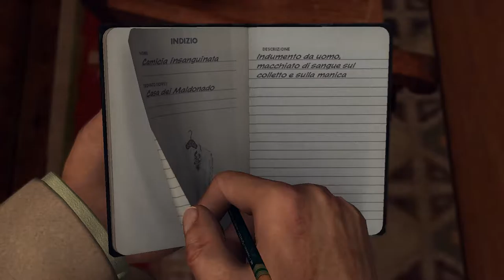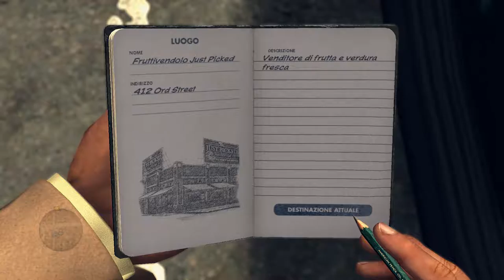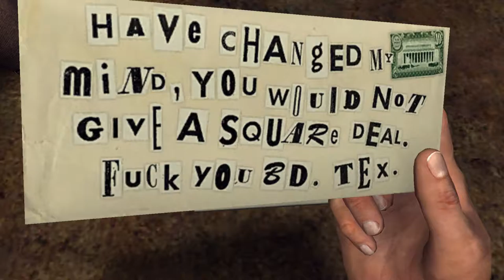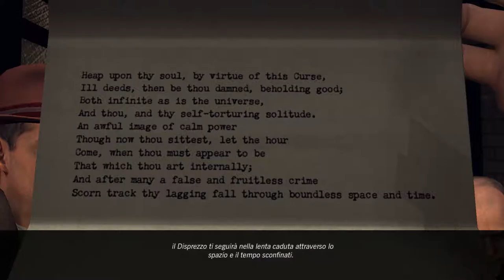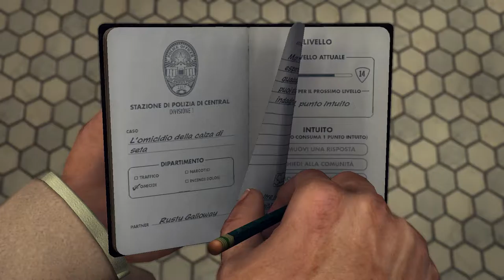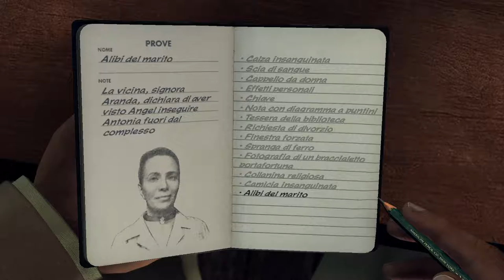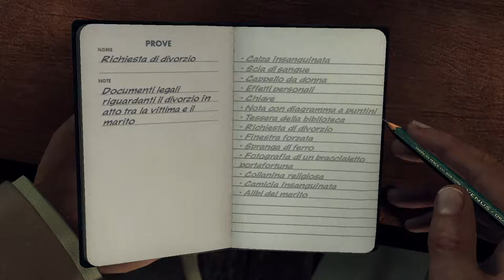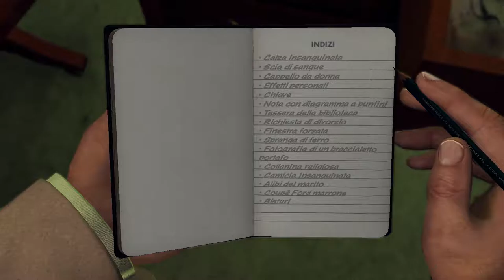CASI DA RISOLVERE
GPU: GeForce GTX 1070
CPU: AMD FX(tm)-8350 Eight-Core Processor
Memoria: 8 GB RAM (7.92 GB RAM disponibili)
Risoluzione corrente: 1920 x 1080, 60Hz
Sistema operativo: Microsoft Windows 10 Pro